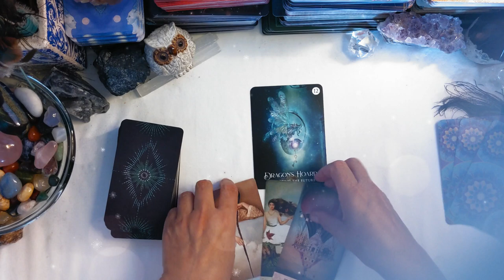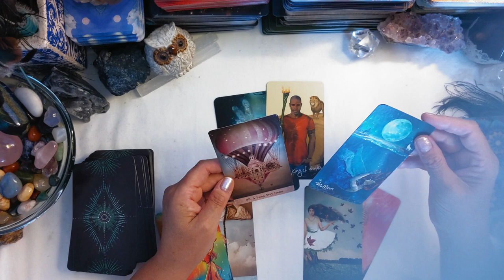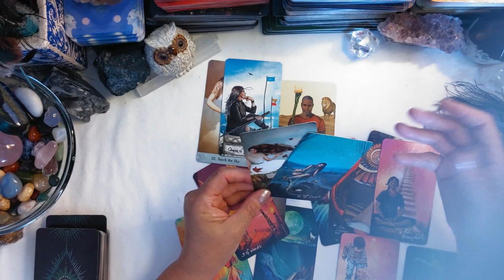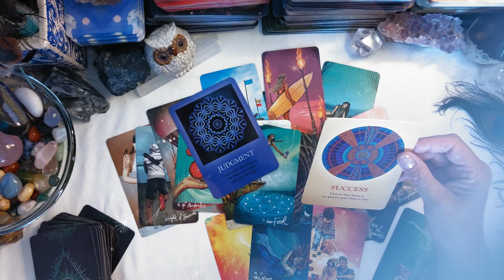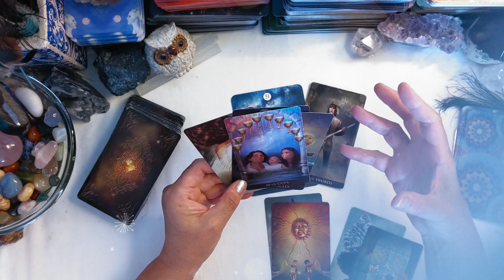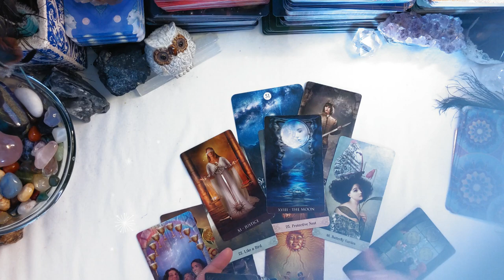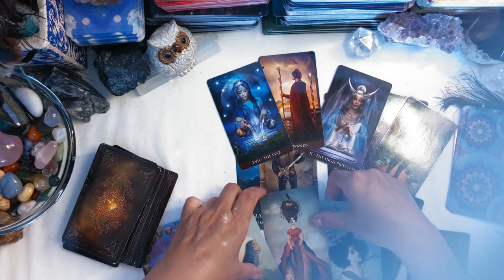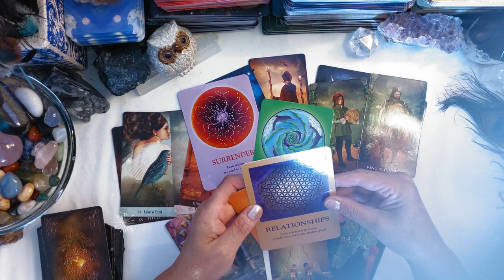PICK A CARD Mystery Reading! Message Meant To Reach You! TAROT READING-TIMELESS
PICK A CARD  I am looking into any message regarding any topic you need to receive. Let's see Where It Takes Us. Message Meant To Reach You! MYSTERY TAROT READING-TIMELESS

Mystery tarot readings can focus on uncovering hidden truths, secrets, or aspects of a person’s life that are not immediately apparent. The readings often touch on deep, spiritual themes or unresolved mysteries in life, such as purpose, unknown outcomes, or hidden motivations.

Left to Right: 1 & 2
0:00-Intro/Pick Your Group
0:19-Group1
13:13-Group2

Join me in the Community Tab. It's a great place to grow as a community! I would love to hear from you as we grow. I will get to know you better and try to give you a better experience on the Reading Room Channel. I hope to add some information, light humor, and much more!

TAROT DECKS
ORACLE DECKS
AFFIRMATION DECKS